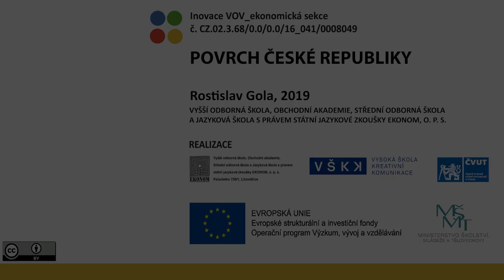VOV E437/6 – POVRCH ČESKÉ REPUBLIKY